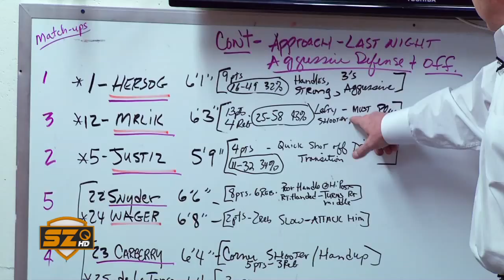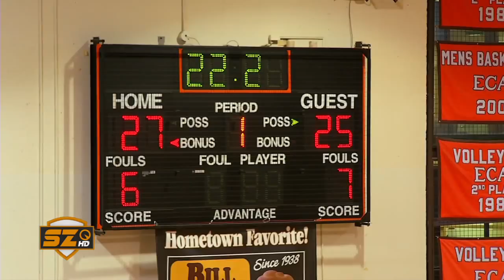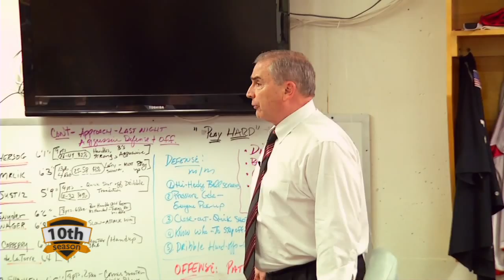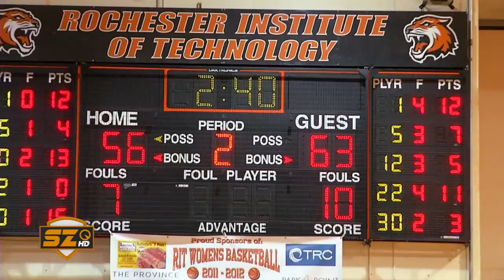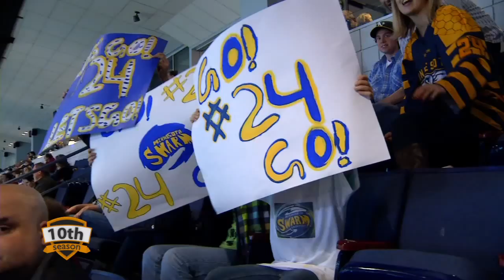RIT SportsZone: Season 10 - Episode 6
In February, Zeta Tau Alpha sorority teamed up with the RIT men's and women's hockey programs to Make the Rink Pink. SportsZone's Emily Clark discusses the RIT community's support of the fight against breast cancer in episode 6 of RIT SportsZone.